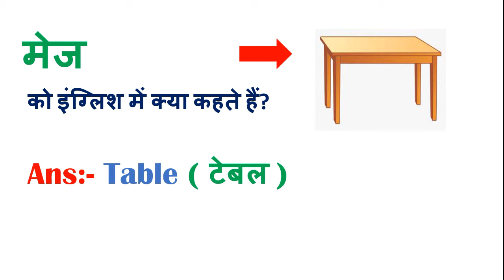मेज को इंग्लिश में क्या कहते हैं Mej ko English mein kya Kahate hain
mej ko english mein kya kahate hain
मेज meaning in hindi
मेज in english
किताब meaning in english
कुर्सी meaning in english
मेज़
यह मेज है in english
मेज पर
मेज पर क्या है
मेज़ meaning in english
मेजर की स्पेलिंग
टेबल को इंग्लिश में क्या कहते हैं
कुर्सी को इंग्लिश में क्या कहते हैं
मेज पर किताब है
KO का मतलब क्या होता है?
Kon को इंग्लिश में क्या कहते हैं?
कोयल को अंग्रेजी में क्या कहा जाता है?
हिंग्लिश को इंग्लिश में कैसे बदलें?
ko hindi meaning in english
@ isko kya bolte hai english me
to meaning in hindi
इंग्लिश मीनिंग
की meaning in english
ko meaning in hindi
कौ in english
गुना को इंग्लिश में क्या कहते हैं
What is the English meaning of Mej?
What Mann is called in English?
What is Balti called in English?
What is the English meaning of Matr?
+ ko english me kya kehte hai
ko english me kya kehte hain
ko english mein kya kehte hain
ko english me kya bolte hai
ko english mein kya bolte hai
bhabhi ko english me kya kehte hai
masa ko english me kya kehte hai
kamar ko english me kya kehte hai
mehndi ko english me kya kehte hai
ghee ko english me kya kehte hai
hindi ko english me kya bolte hai
mama ko english me kya bolte hai
sali ko english me kya bolte hai
bua ko english me kya bolte hai
anar ko english me kya bolte hai
virya ko english me kya bolte hai
bhabhi ko english me kya bolte hai
chasma ko english me kya bolte hai
nani ko english me kya bolte hai
मेज in english
mej ka english meaning
english ka shabd
english word ki meaning
english word with ka
ka ka in english
english ke kuch word
मेज को इंग्लिश में क्या कहते हैं
mej english meaning
mej in english
सिलबट्टा ko english me kya kehte hain
hindi ko english me kya kahte hai
dal ko english me kya kehte hai
muslim ko english me kya kehte hai
मेज पर
मेज को हिंदी में क्या बोलते हैं?
मैच की स्पेलिंग क्या होती है?